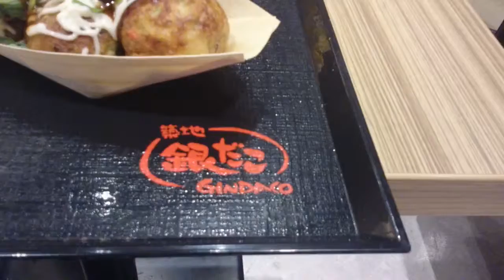【銀だこのたこ焼き】まわりはパリパリ中身はトロッとやはり美味い！